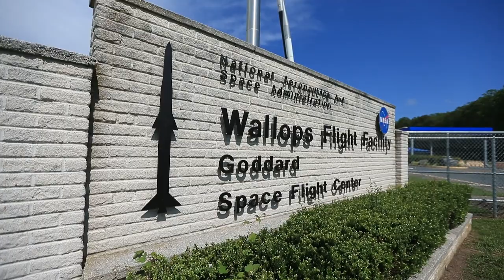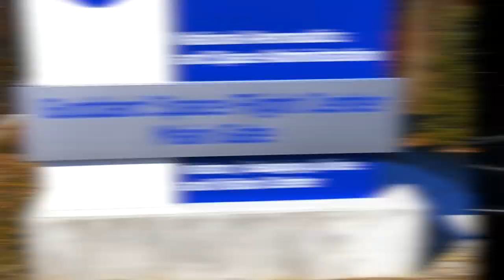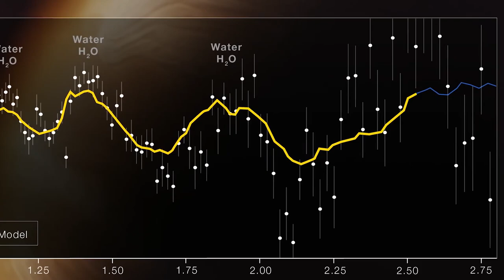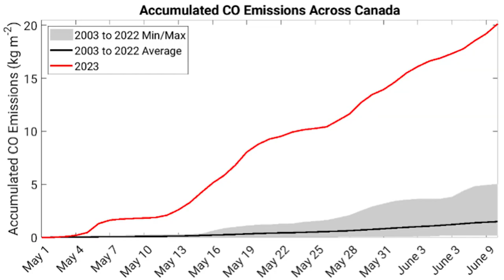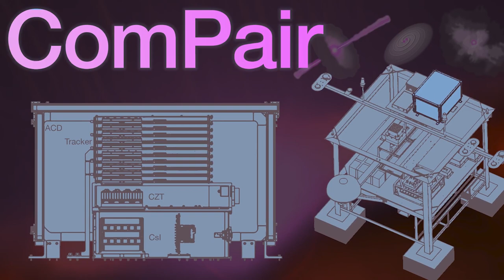Goddard Year In Review 2023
From our home planet to the farthest reaches of the universe, review top highlights over 2023 from NASA’s Goddard Space Flight Center, the agency’s scientific nerve center.
Goddard is NASA’s premiere space flight complex and home to the nation’s largest organization of scientists, engineers, and technologists who build spacecraft, instruments, and new technology to study Earth, the Sun, our solar system, and the universe.

Universal Production Music: "Info Bed Underscore" "World Wide Instrumental" "Nanotech Instrumental" "The Big Rush Instrumental" "Unsmiling Seriousness Underscore"

Swarupa Nune (eMITS) [Lead] Writer, Producer
Michael Randazzo (Abacus Technology) [Lead] Video Editor
Wade Sisler (NASA/GSFC) Producer
Rob Andreoli (ROTHE ARES Joint Venture) Videographer
John D. Philyaw (Abacus Technology) Videographer